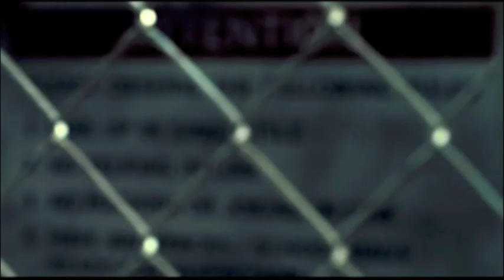The Yard: Trailer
The Yard plays on Friday nights at 9:30pm on HBO Canada.

for more info.